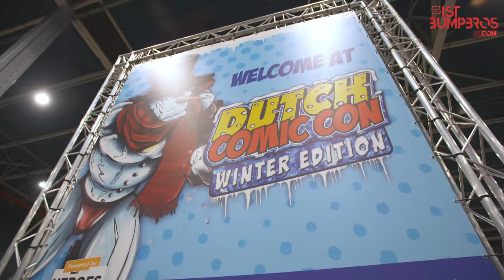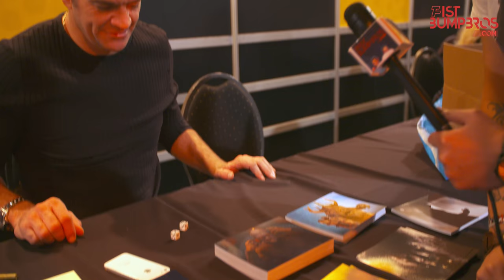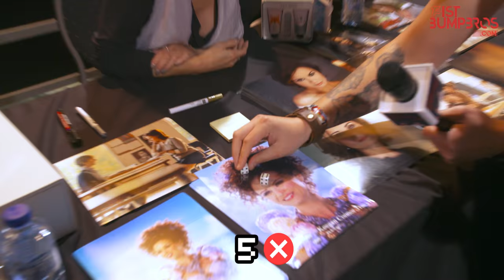[1/2] Dutch Comic Con Winter Edition 2017 Report in 4K!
Dutch Comic Con is here and we we're there! Let us show you the convention by doing crazy things, we interview Cosplayers, the famous stars and we play the Funkopops.nl game!

Deelnemers : Cyarine / Laura Brouwers | The Killer Blondies | Nanaa Chan | Luna Mau Cosplay | Kevin Mcnally | Tom Hopper | Spencer Wilding | Keegan Connor Taylor | Jared Gilmore | Jacob Kuipers | Linda Chups / Bubbledoubl | Multifluffyness Cosplay | Team Paraluna | Joonas Suotamo | Sean Gunn | Dutch Daywalker

We interviewed Yaya Han, Nicole Marie Jean and many famous actors and actresses at conventions llike Dutch Comic Con, Firstlook, Abunai, Comic Con Brussels and Animecon.

Hit up that sub button if you like this content! It allows us to make better and more of the same video. Much appreciated!

Production & Host:  Eldon
Assist: Sakicosplay & Nydia